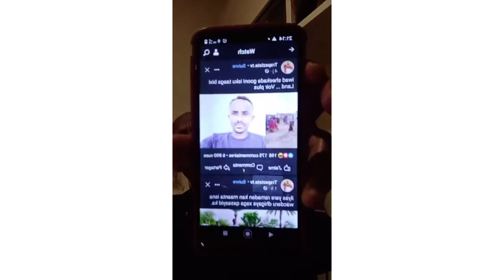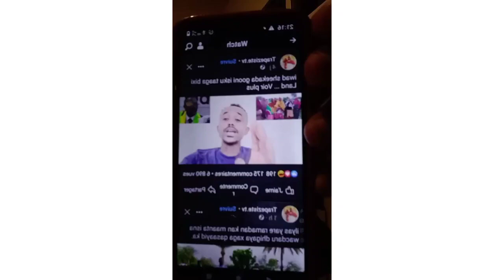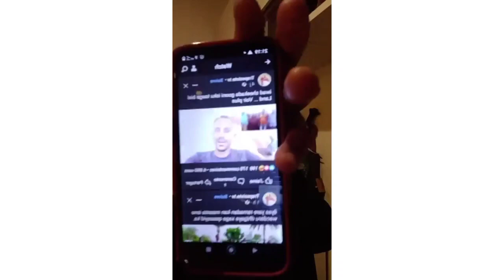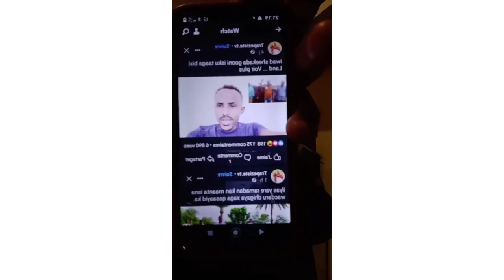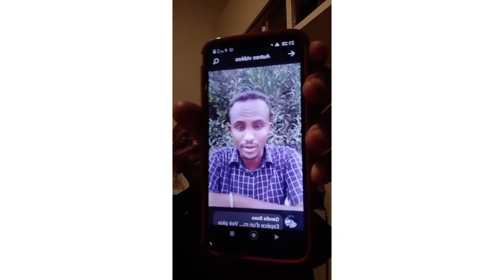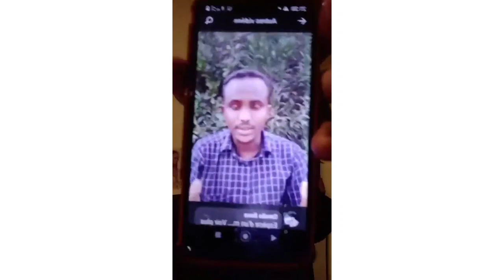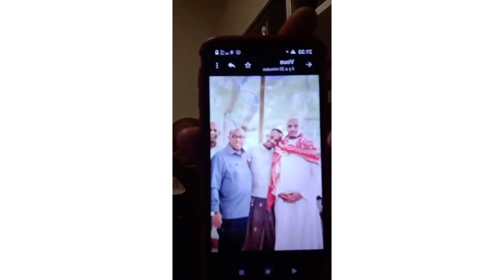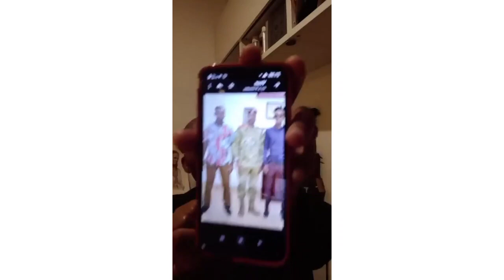DEG-DEG. DHIMASHADII UGU BADNAYD DAGAAL KASOCDA LASACANOD IYO JAB WAYN O SOGADHAY CIIDAMADA S.LAND